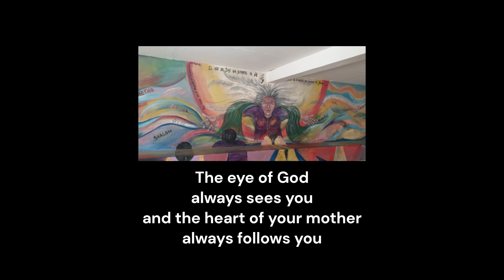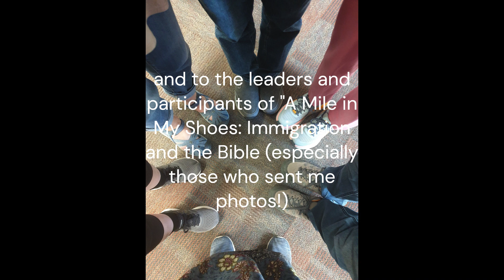Love in the Borderlands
In October 2023, thanks to the kind invitation and grace-filled hospitality of the Arizona (Desert Southwest Conference) Academy for Spiritual Formation and a generous grant from the Pauline Webb Ecumenical Fund, I spent two weeks in the borderlands of the United States and Mexico. Whilst there, I wrote a poem which might be about migrants - or it might be about cacti! This video includes images from these desert borderlands, accompanied by the poem and a musical setting of the Lord's Prayer in Spanish.